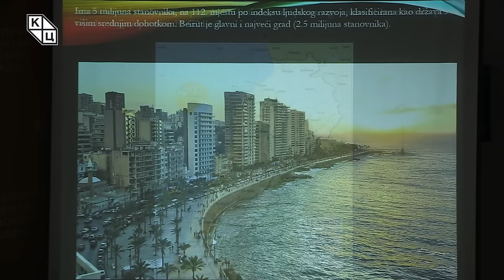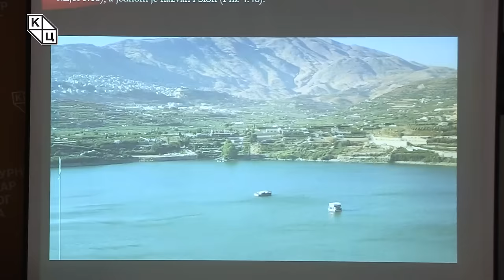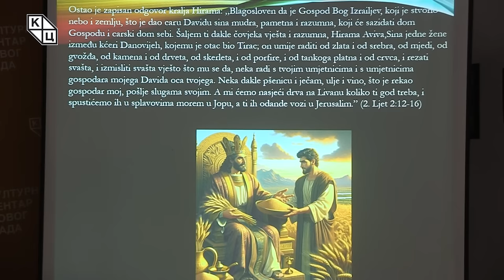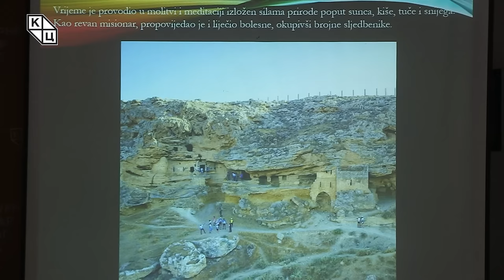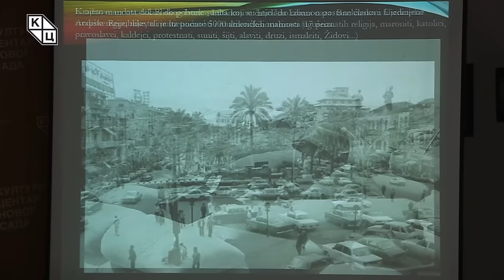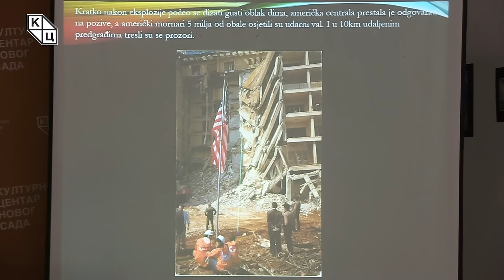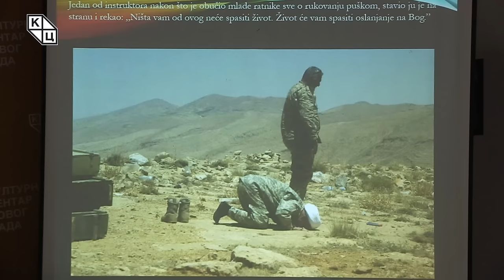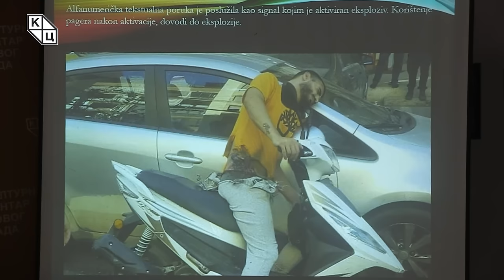Goran Šarić - „Izrael – Hezbolah: beskonačni rat?ˮ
Predavanje katoličkog teologa Gorana Šarića na temu „Izrael – Hezbolah: beskonačni rat?ˮ (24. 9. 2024)

Tema današnje tribine je sukob Izraela i Hezbolaha. Pre svega, biće reči o istorijskoj pozadini sukoba. Autor će govoriti o viševekovnim odnosima na Bliskom istoku, između Libana i Izraela, sve do današnjih dana. Poseban deo predavanja posvećen je nastanku Hezbolaha, kao jedne neverovatne organizacije koja nije vojska, ali je jača od većine takvih organizacija na Bliskom istoku. Šarić analizira četrdeset dve godine sukoba Hezbolaha i Izraela, i tu naglašava da je Hezbolah jedina paravojna milicija koja je pobedila Izrael, i dva puta ga izbacila iz Libana. U zaključku predavanja autor pokušava doći do odgovora da li nam sledi beskonačni rat, ili ima nade da velike sile tu zategnutu situaciju umire i spreče novi sukob na nivou čitavog sveta.